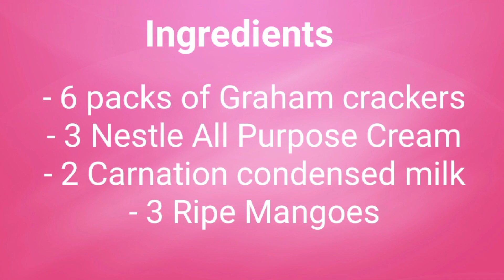HOW TO MAKE MANGO GRAHAM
Mango Graham cake is a dessert that you'll love. It's a no bake cake and easy to make. The ingredients are minimal... Graham Crackers, Condensed Milk and cream. Just chill in the fridge until the Graham crackers are soaked into the cream. Voila!
It's one of the best home-made gift for family and friends for birthdays, holidays and special occasions.